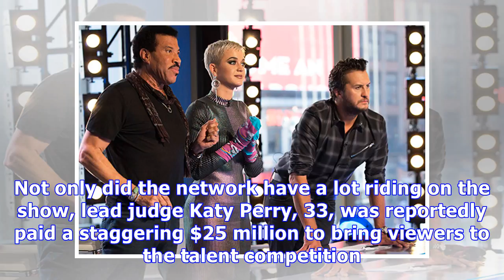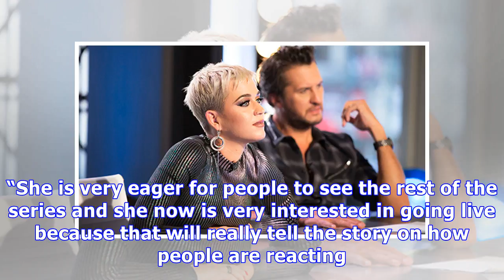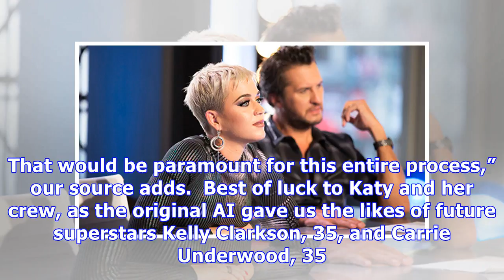Katy Perry Relieved After Response To ‘American Idol’ Premiere: She’s Hoping It’s ‘The Best Seaso...